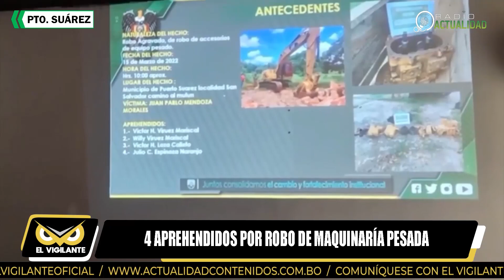4 APREHENDIDOS POR ROBO DE MAQUINARÍA PESADA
La policía de DIPROVE en Puerto Suarez aprehendieron a 4 Personas que se dedican al robo y desmantelamiento de maquinaria pesada como ser tractores y luego vendían las partes a otras personas. Según la policía tienen antecedentes policiales.